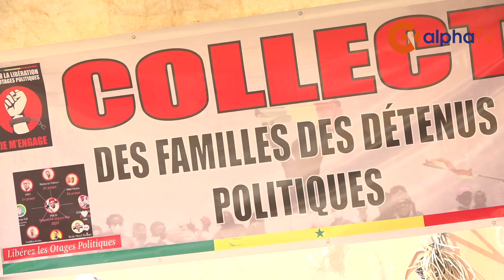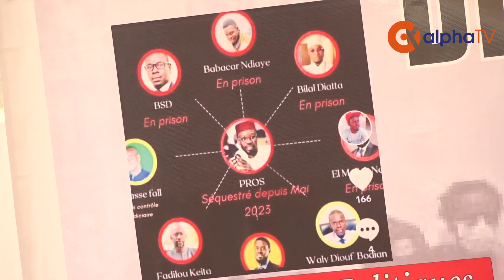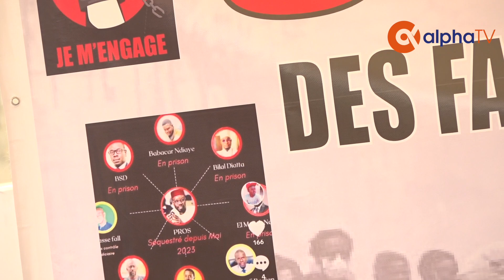Les familles des « détenus politiques » haussent le ton et tirent sur le régime.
Le collectif des parents des détenus politiques à organisé une point de presse pour fustiger la détention sans véritable raison valable de leurs enfants, et appellent toutes les personnes pouvant intervenir en faveur de leurs progénitures détenus dans les prisons.
Le collectif se dit prêt à engager le combat et à mettre en œuvre un plan d'action établi en plusieurs étapes, dont cette journée est la première.
Leur entité réitère son soutien au président Ousmane Sonko, et lance un appel solennel aux juges chargés de juger ce genre d'affaire, en leur disant de ne pas oublier que le seul et véritable maître des poursuites c'est Dieu, pour qu'ils sachent que leurs actes auront toujours des répercutions.